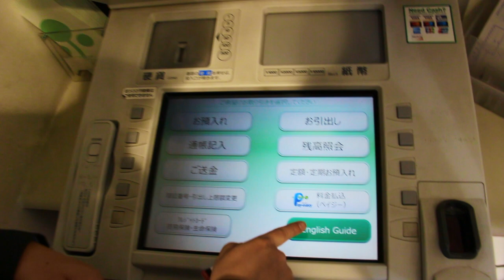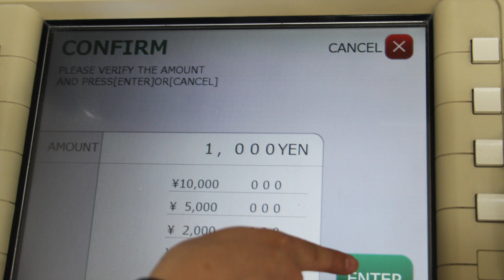Remit card, City Express Money Transfer Japan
This video explains how to use City Remit card on Japan Post Bank`s ATM. (Nepali Language)
Visit front office at Shinokubo Tokyo; Branches in Nagoya; Fukuoka, Tochigi for face to face services.